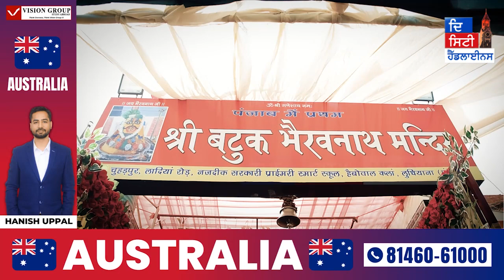ਸ੍ਰੀ ਬਟੁਕ ਭੈਰੋਨਾਥ Mandir 'ਚ ਹੋਇਆ ਸਾਲਾਨਾ ਭੰਡਾਰਾ! ਦੂਰੋਂ-ਦੂਰੋਂ ਸੰਗਤਾਂ ਆਈਆਂ ਦਰਸ਼ਨ ਕਰਨ!